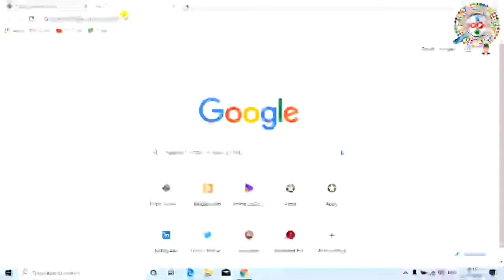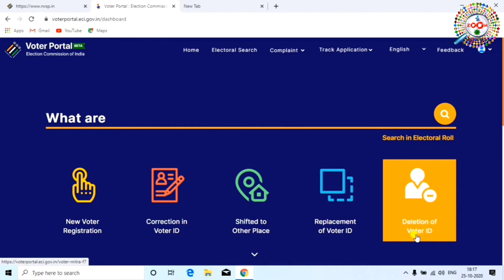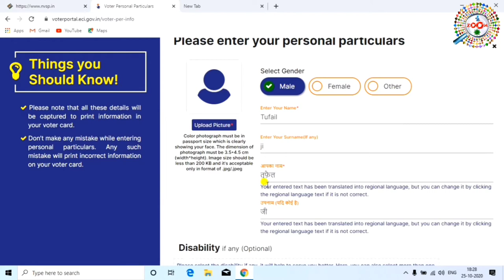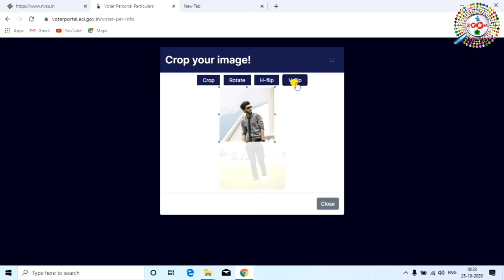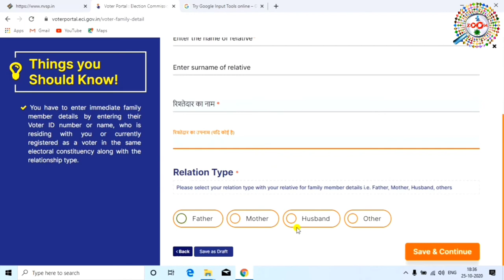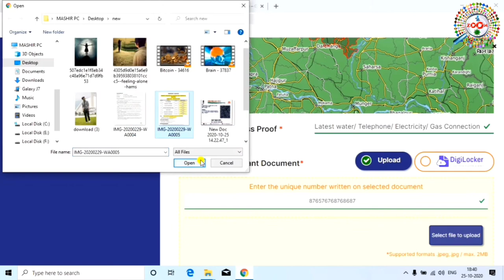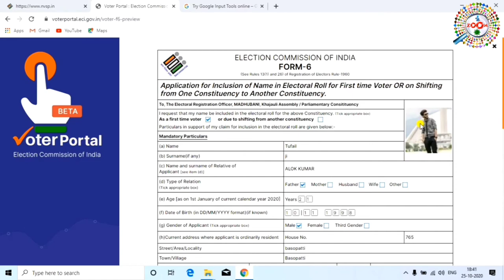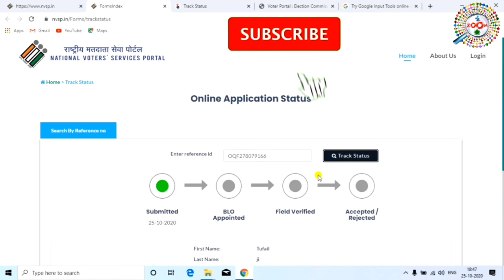New Voter id card apply online - naya voter id card kaise banaye | nvsp new voter registration 2021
new voter id card  banane ke liye nvsp ka new portal launch ho gya hai. nvsp new portal se new voter card bana sakte hai aur voter id card me correction bhi kara sakte hai. is video me new voter id card banane ka complete process dikhaya gya hai

naya voter id card kaise banaye, how to apply for new voter id card, new voter id card apply nvsp new portal,apply new voter id card online, is sabka jawab is video me hai.

Engineer raza